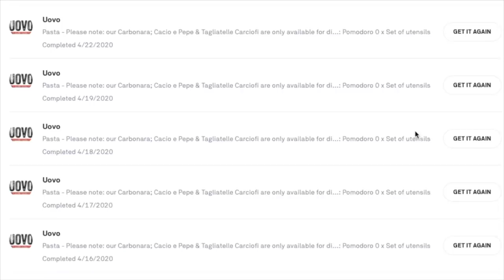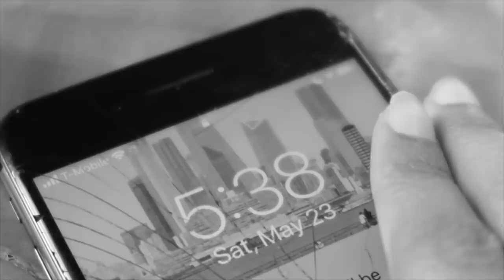quarantine vlog vol.4 [fake beach day]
Just a Malibu black beach barbie enjoying the sun!

tea and crumpets - Dylan sitts
two minds - Martin klem
leaving the crime scene - experia
hawthorne - sarah the illstrumentalist
strapt - pandaraps